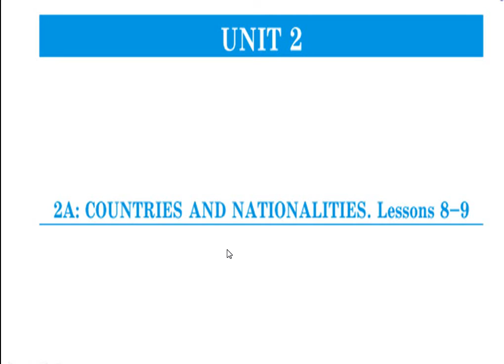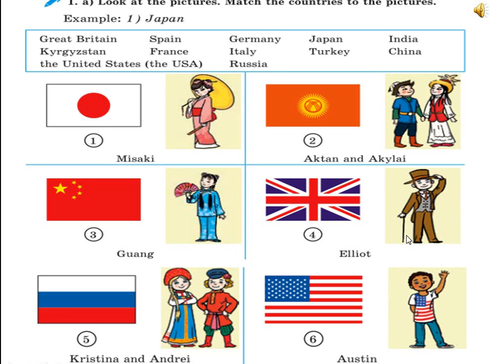countries and nationalities 1